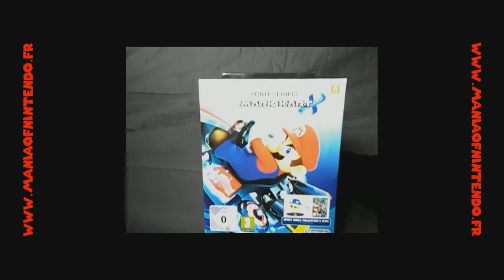Podcast - La série Mario Kart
Avec HyBrYdE, plutôt que de vous proposez notre vidéo sur Mario Kart 8 aujourd'hui, nous avons eu l'idée de vous parler de la série Mario Kart.
Nous aborderons les opus dans l'ordre, que nous les avons connus, ainsi notre ressenti au fur et à mesure.

Il est question de tout les épisodes, à savoir : Mario Kart 64, Mario Kart Double Dash, Mario Kart DS, Mario Kart Wii, Super Mario Kart, Mario Kart Super Circuit, Mario Kart 7 et Mario Kart 8 !

Nous reviendrons rapidement sur le dernier opus sortie sur Wii U le 30 mai 2014.